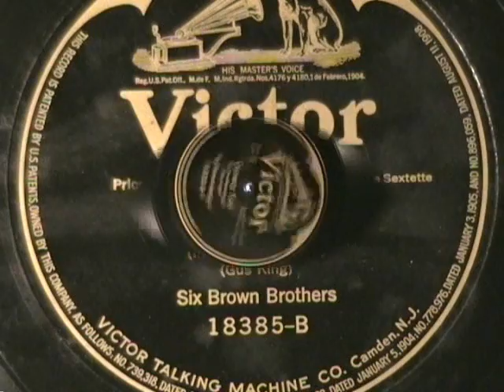COMEDY TOM by the Six Brown Brothers 1917 Saxophone Sextette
The Six Brown Brothers were primarily a vaudeville saxophone comedy group though they billed themselves as jazz musicians.  They credit themselves with popularizing the saxophone and making it a jazz staple.

Comedy Tom was recorded in 1917 and exhibits Tom Brown's abi;ity to make his saxophone 'talk'.  Enjoy!